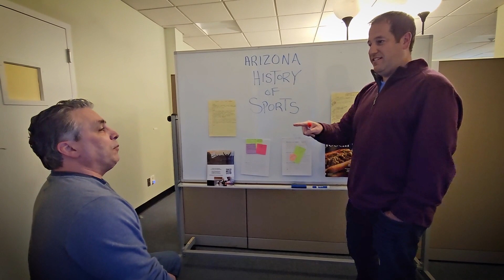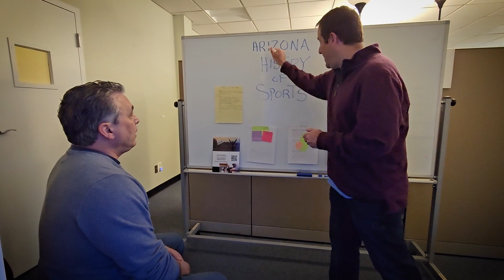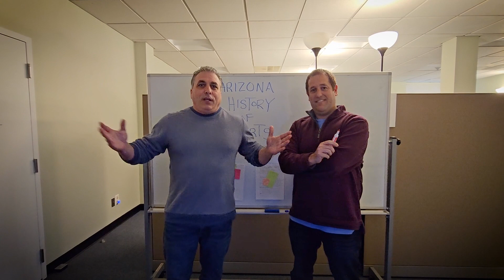RLC 2024 ... Join Us!